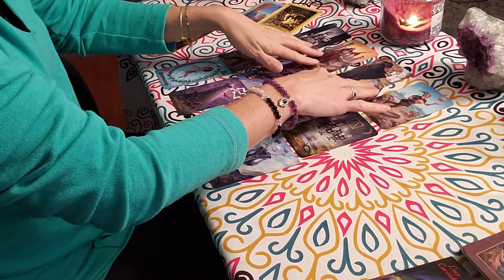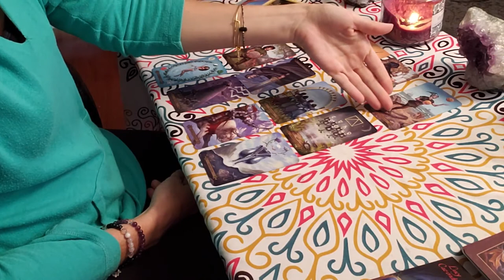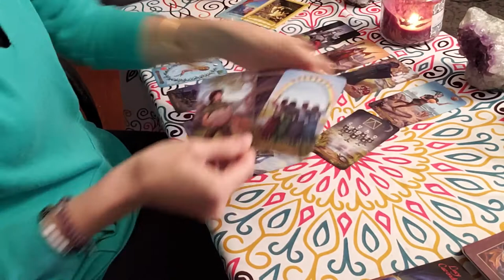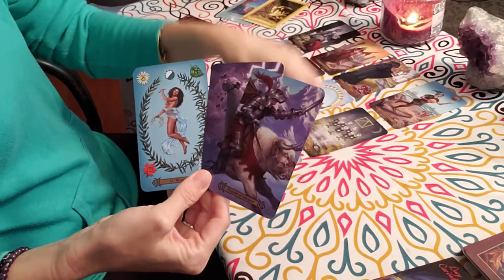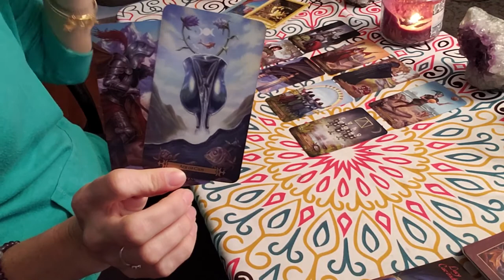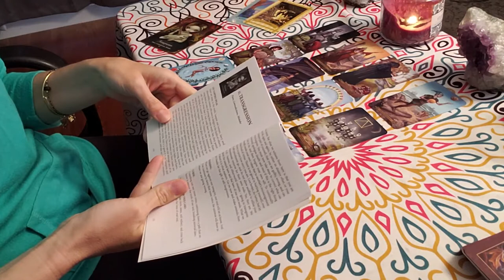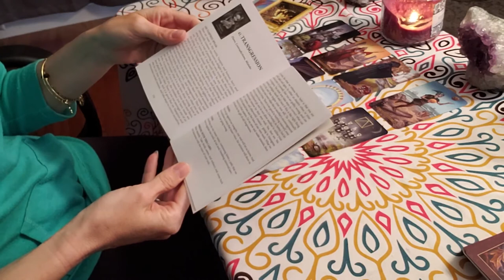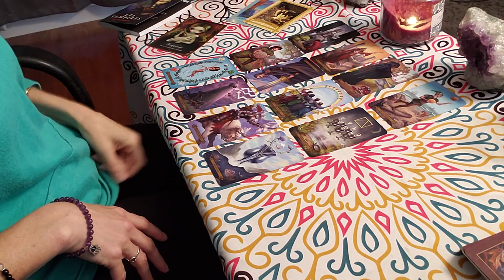CAPRICORN JUNE 2018 Change is Coming! Psychic Tarot Card Reading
CAPRICORN JUNE 2018 Psychic Tarot Card Reading